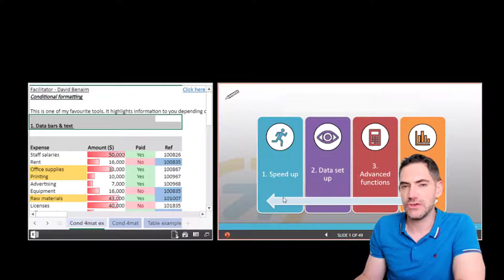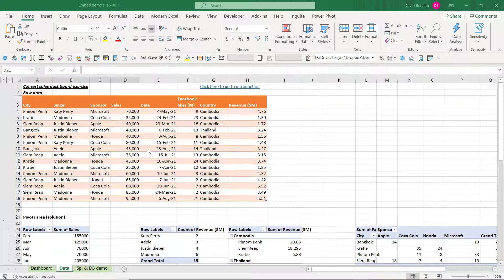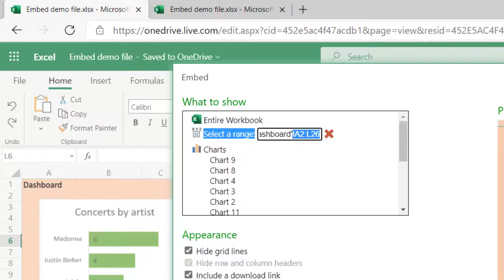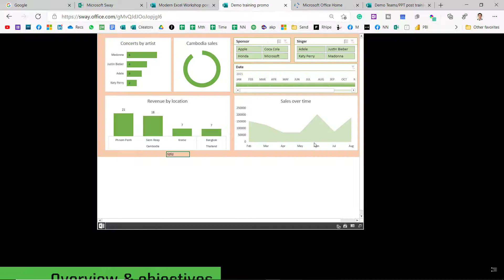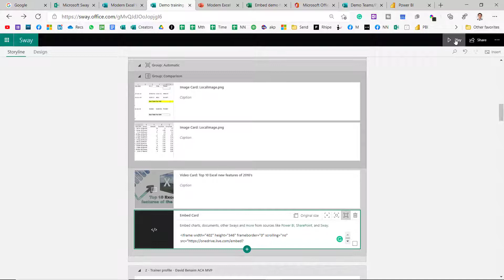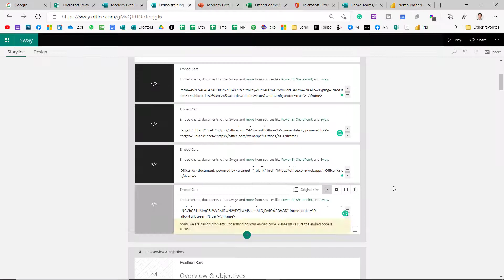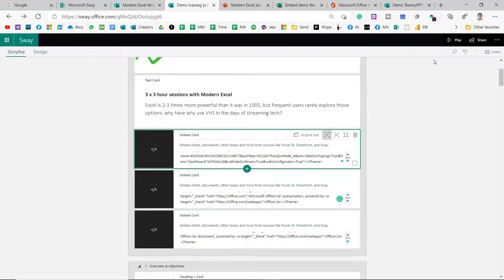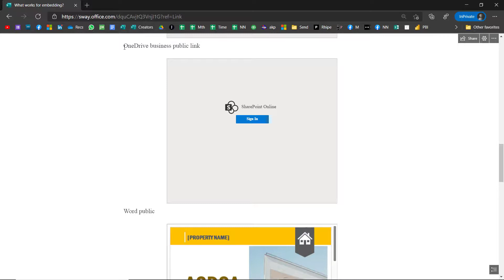Publish/Embed Excel PowerPoint & Word docs to website or a Sway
A little known feature in Office Online allows you to embed Excel, PowerPoint & Word docs to a website. The trick is saving them on OneDrive personal first (if you save to OneDrive for business it doesn't let you publish them publicly although you can share them with specific people for confidential data).

Viewers can interact with the content, they can navigate the PowerPoint slides, Word pages and even type in cells leaving Excel to create complex models based on your input parameters or filter tables and charts via slicers. I explore the features, the nuances and even how to embed Excel via Power BI.

0:00 Intro & demo
2:06 Embedding Excel file
7:28 Parametrised Excel embed
8:56 Embed Excel via Power BI
11:01 Embed PowerPoint
11:52 Embed Word
12:15 Comparing menu across embeds
13:14 Embed for specific people only